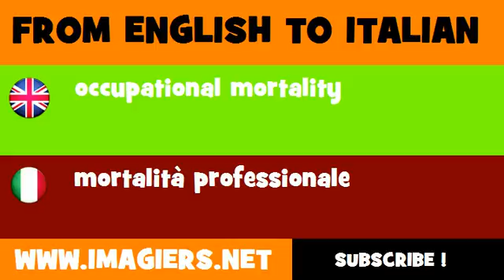FROM ENGLISH TO ITALIAN = occupational mortality